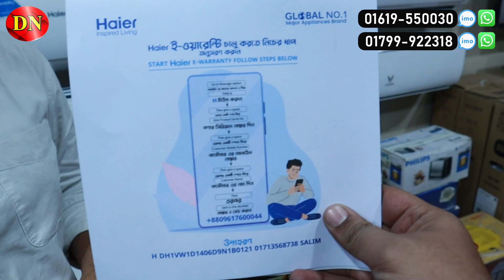বাংলাদেশ চ্যালেঞ্জ সবচেয়ে কমদামে এসি/Gree/Midea/General AC Price | Air Conditioner Price In BD 2023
Brand Bazar,Shop No. 29-30 (1st Floor)
House# 03,Road # 03, Dhanmondi, Dhaka-1205
Near City College

☘Allah Hafez☘